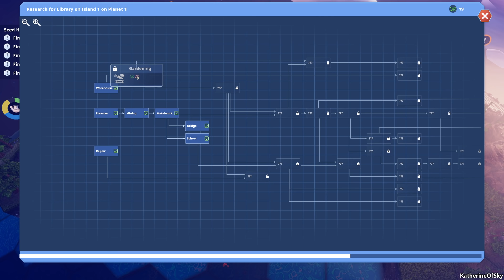Before We Leave - SEED HUNTER / Steam Release! - Let's Play, Ep 1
Join me as I play Before We Leave, where we must gather resources, research tech, and hopefully avoid the wrath of giast space whales! Now on Steam, but if you Buy on Epic the purchase supports me directly!

A huge thank you to Balancing Monkey Games for providing me with a game key!

About Before We Leave:

Your people have spent generations underground. They’ve missed the caress of sun on skin, the squelch of soil between toes, the tickle of flies on noses. They emerge, full of wonder, and with absolutely no idea how to grow anything except potatoes.

Rebuild civilization by building huts, harvesting… potatoes and expanding your reborn society to other continents and eventually other planets. Manage resources, discover ancient tech and create a planetary network of colonies to thrive in your solar system.

But the universe is not safe. Ancient, ancestral guardians demand attention and challenge your cities. The planets you inhabit are scarred by the disasters that drove your forebears underground, and those catastrophes will punish poorly managed worlds.

Before We Leave is a (mostly) non-violent game. There are no weapons, no battles with neighbours for control of resources. You can, however, perish at the flippers of vast planet-gobbling space whales that graze on your worlds and threaten your civilization.

Play, chill out, and expand the fabric of your reborn society at your own pace and create your own solar system of rehabilitated planets. Just watch out for those pesky gigantic intergalactic plankton-feeders.